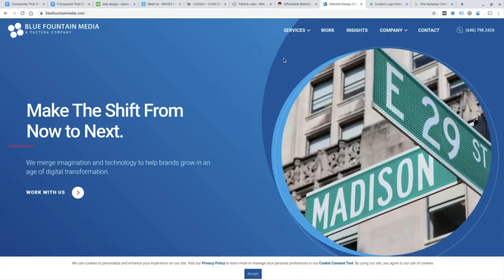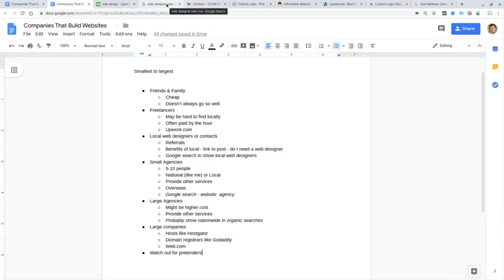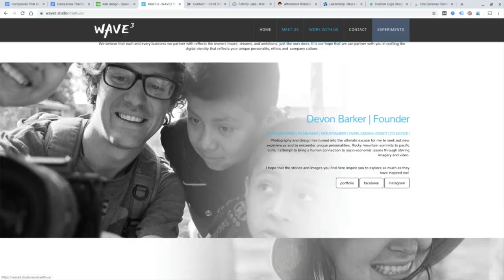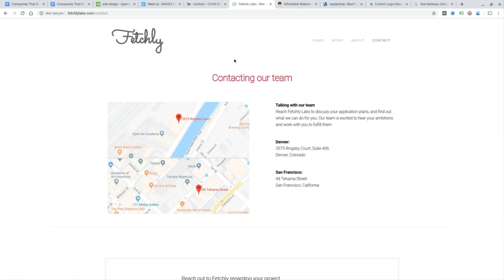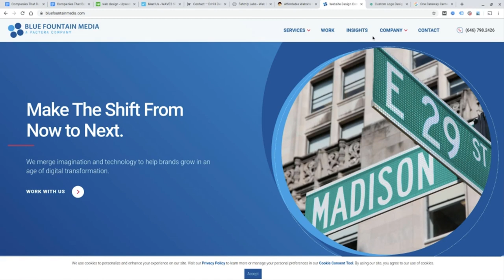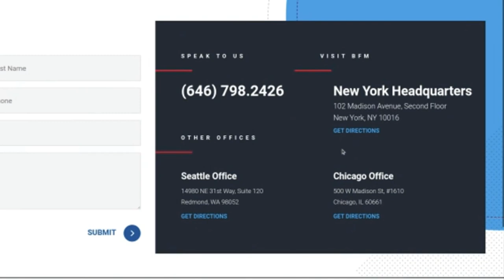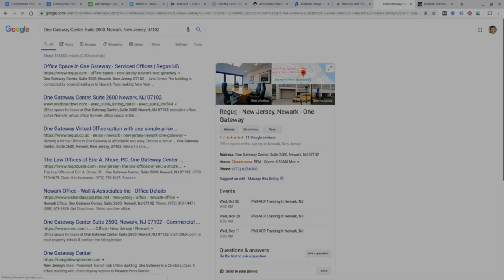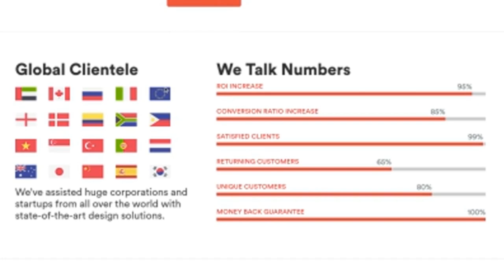Companies That Build Websites - Freelancers, Local Web Designers, Agencies, and Website Builders!!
If you're looking into building a website, you're probably realizing that there are a LOT of different types of companies that can build your website.

You might have a friend or family member that does web design as a hobby. You could also go with a freelancer, a local web designer, or a larger marketing agency to create your website.

And that's not all - there's also larger companies like Godaddy and HostGator that give you options to build your website yourself or even build it for you.

In this video, I go over the different options for companies or entities to build your website. Check it out!